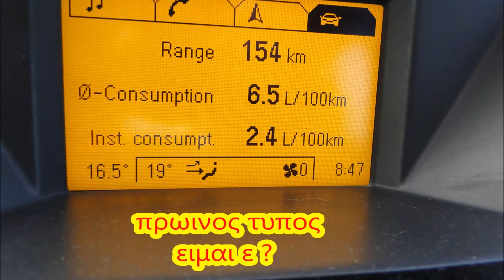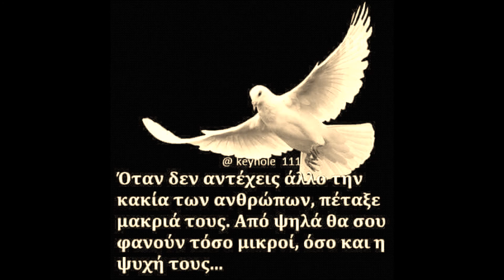One more day ,beautiful day.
Flying in a beaautiful place for many sports,kite,surf,ppg.pg, etc,the name Agelohori [ agel village]